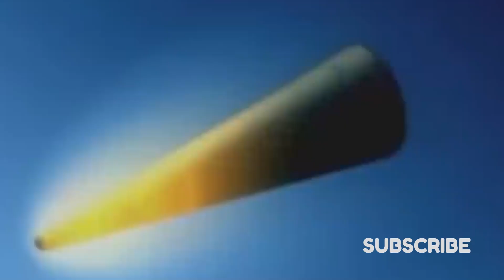The 5 fastest missiles that have no equivalents in the world [2024]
In this captivating video, we dive deep into the realm of hypersonic marvels by exploring the 5 fastest missiles in the world and unraveling their strategic prowess and unmatched speeds. Join us on this thrilling journey as we uncover the secret behind these incredible weapons and learn how they have revolutionized warfare. From cutting-edge technology to mind-blowing speeds, this is an exploration you won't want to miss. So sit back, buckle up, and prepare to be amazed! Let's delve into the world of hypersonic missiles together!